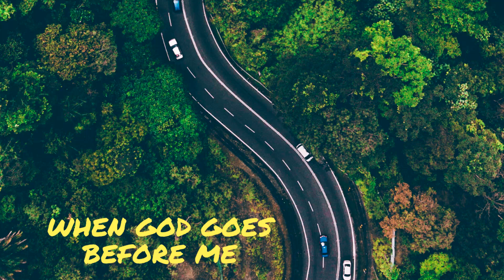When God goes before me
When God goes before us our paths would be made straight but when God does not go before us we need to fight and struggle. We are struggling and worrying because we have been busy fighting our own battles. It is time for us to allow God to go before us and fight all our battles.